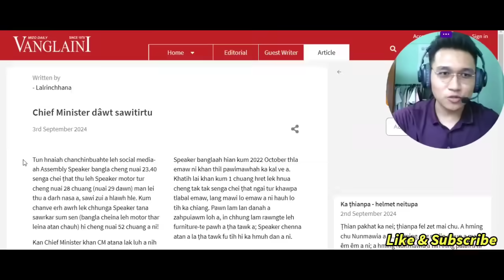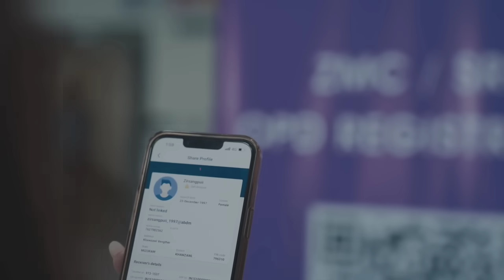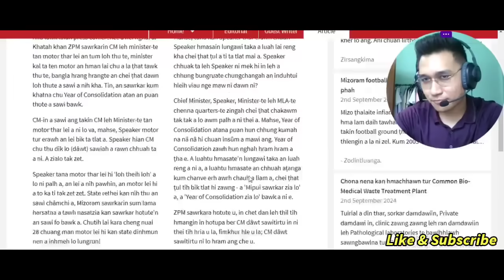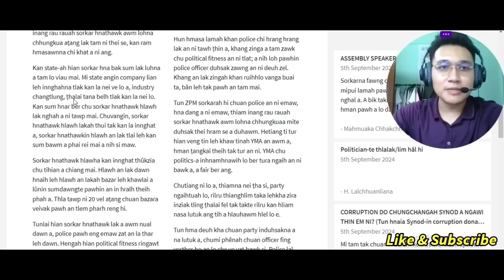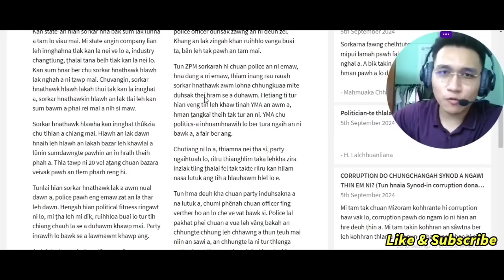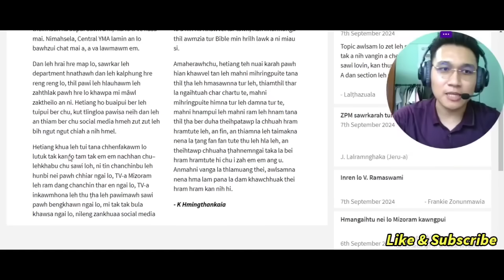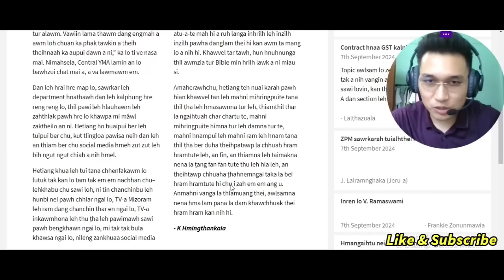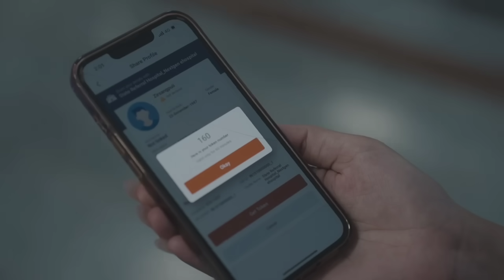CM Pu Lalduhoma DAWT sawi tir tu an hrechhuak? (Reaction)